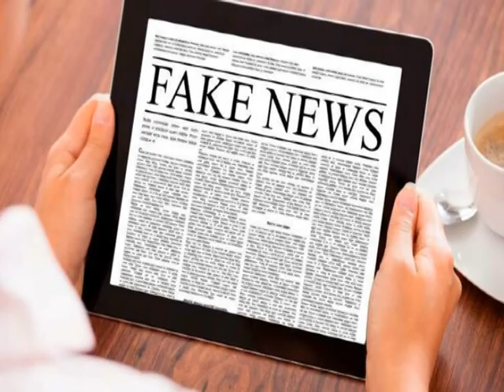FERNANDO CERIMEDO RECOMIENDAN INFORMARSE CON CANALES OFICIALES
FERNANDO CERIMEDO - ESPECIALISTA EN REDES INFORMATICO

CORONAVIRUS: CUIDADO CON LAS FAKE NEWS!!!
COM. TEL.

CUIDADO CON LAS FAKE NEWS!!!

EDICION:MARIANO SCARNATO
TVC5 NOTICIAS MAR DE AJO